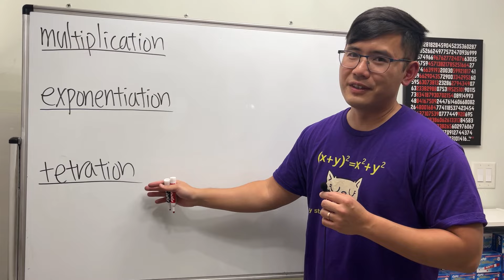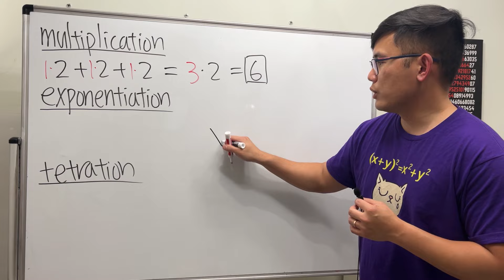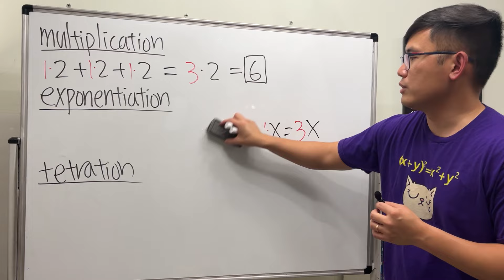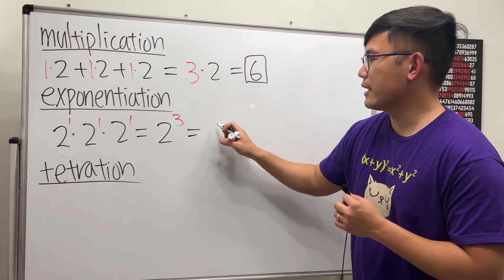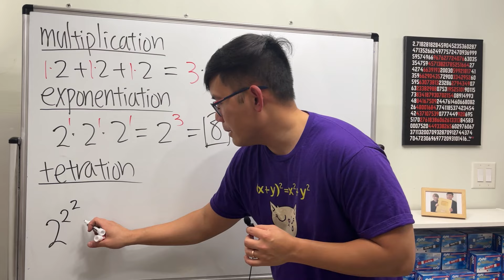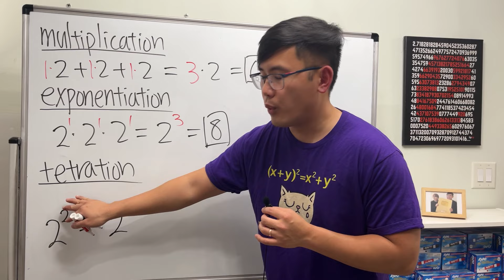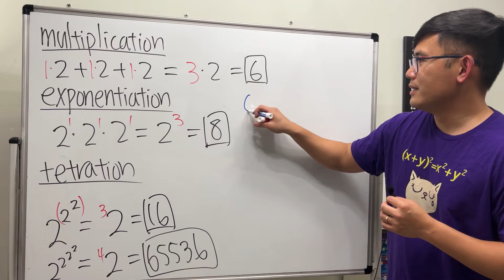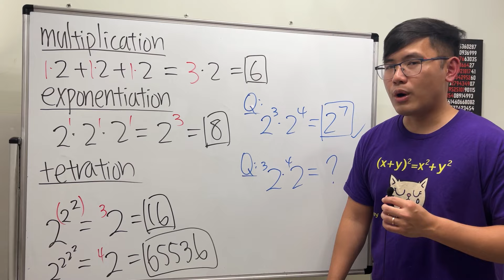你可能還沒有看過的數學符號, Tetration的基本介紹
chuan liu     水源ミヤゴ Miyago Ch     Strasbourg Chung     鄭雷丘     李疾風     柳師     湖北三郡十二萬石大名羽柴藤吉郎秀吉   heio     トーキョかさ     Shaoi Lin     jiyejia     炎域。烈焰神火大帝
衣服商品: 🛍
祝你幸福
黑筆紅筆 不是為了考試的數學頻道